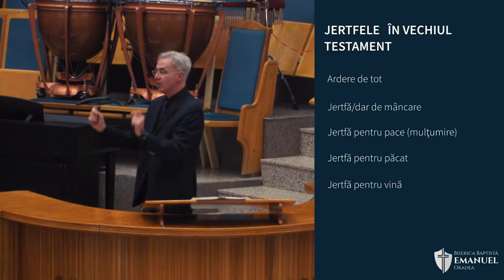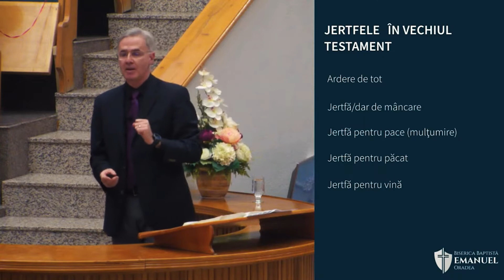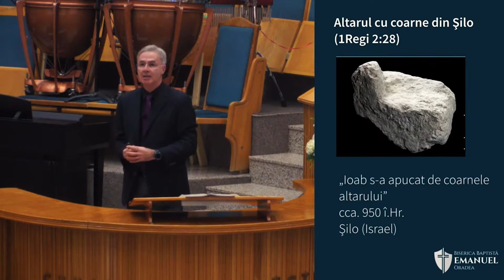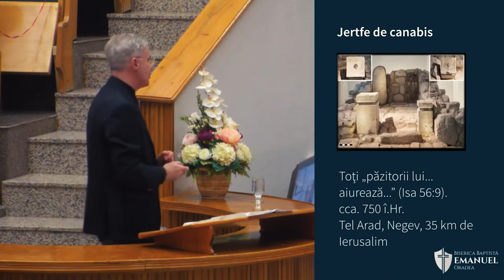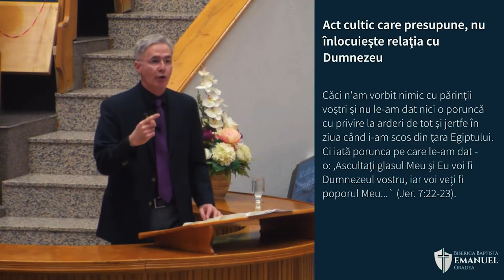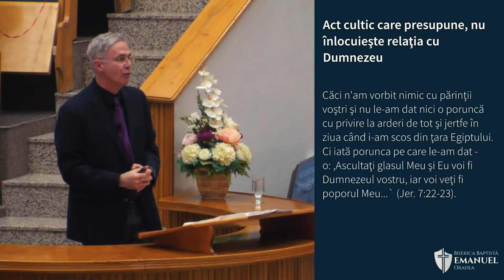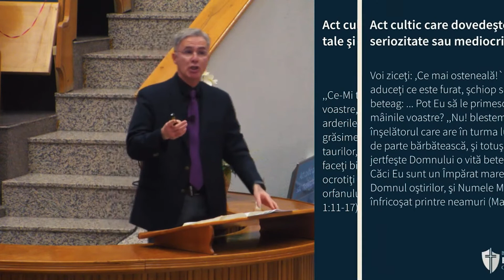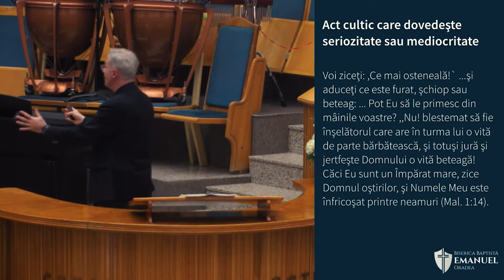Dan Botica || Apologetica jertfelor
SURSA: Biserica baptistă Emanuel, Oradea, 06 februarie 2022